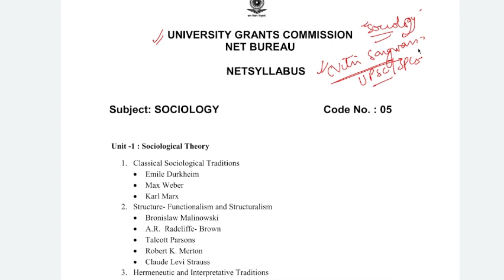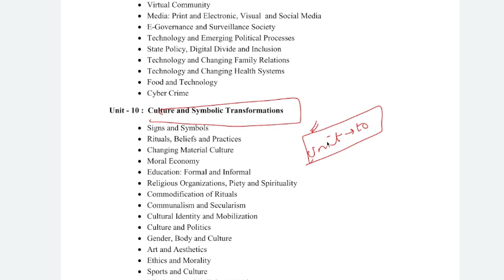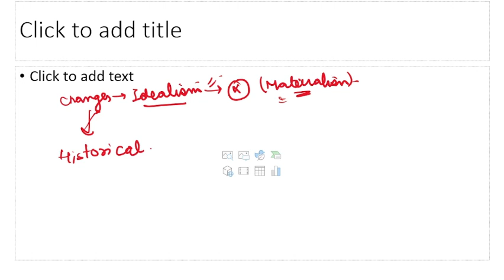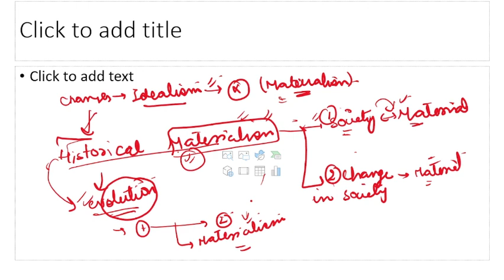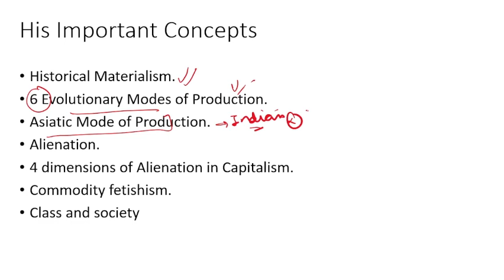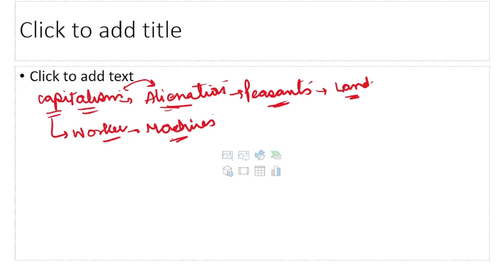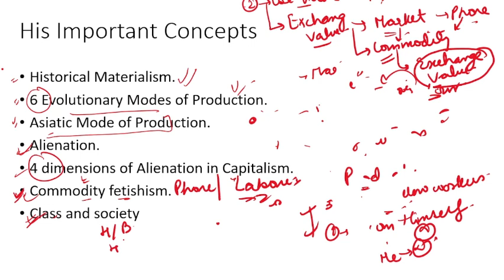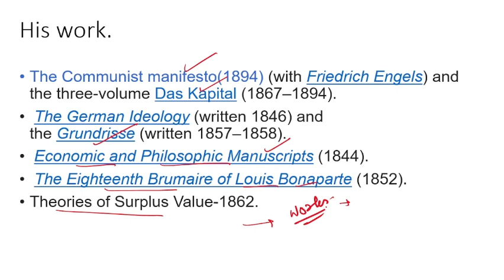UGC NET SOCIOLOGY ~ KARL MARX